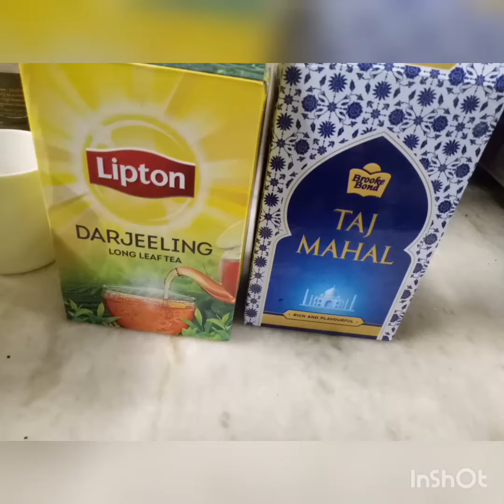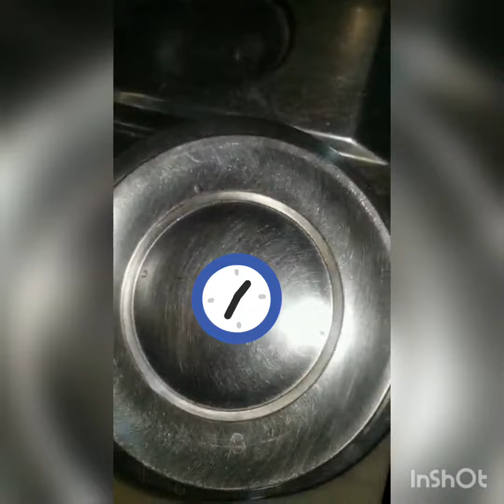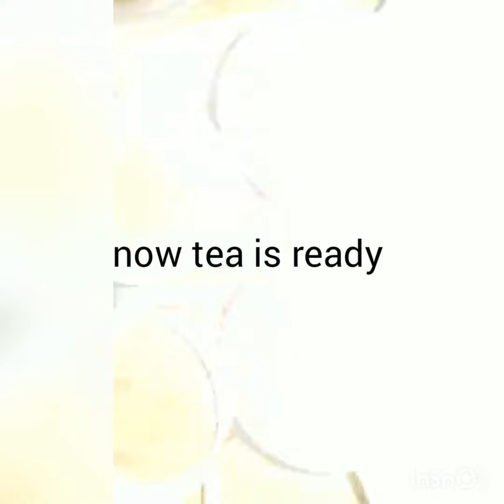Lipton tea & Taj Mahal Tea altogether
3 cups of water
2 teaspoon of Taj Mahal Tea
2 teaspoon of Lipton tea
4 teaspoon of sugar
2 Cup of  milk